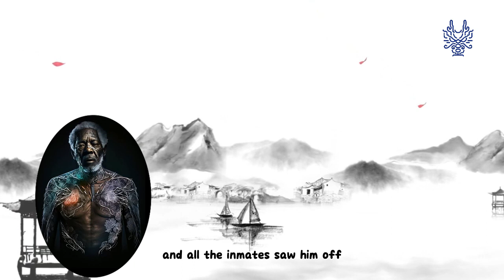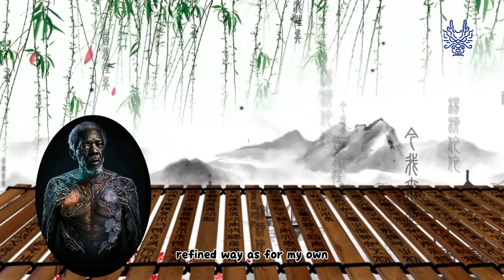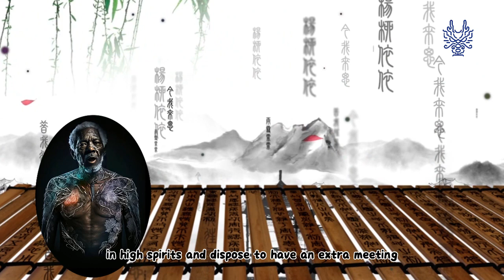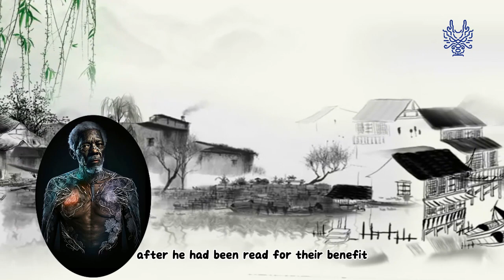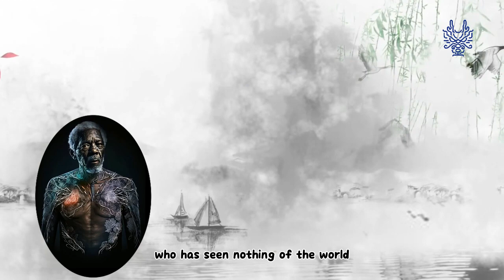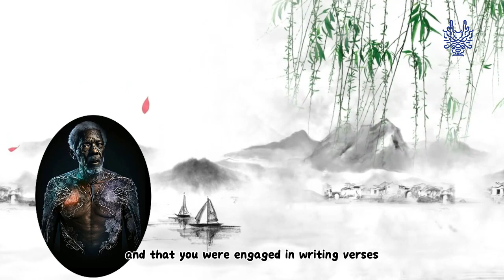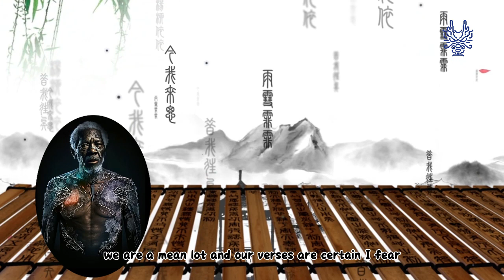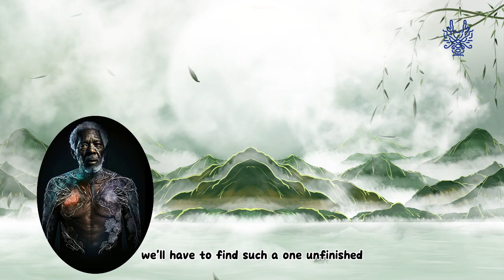The Dream of the Red Chamber - Chapter 37: Starting a Poetical Society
In this video, we explore Chapter 37 of the Chinese literary classic "The Dream of the Red Chamber." The chapter focuses on the formation of a poetical society among the characters, with each member adopting unique and humorous titles for themselves. We delve into the themes of creativity, culture, and social interaction present in the chapter, while also examining the historical and cultural context behind the work. Don't miss this fascinating exploration of one of China's greatest literary treasures!